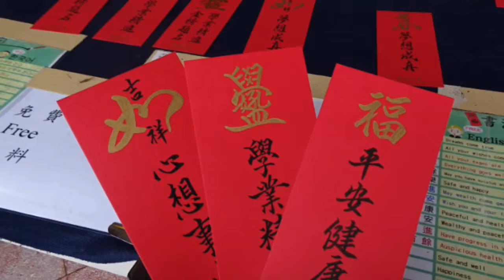1060107 騎Ubike去河濱賞鳥&士林賞花